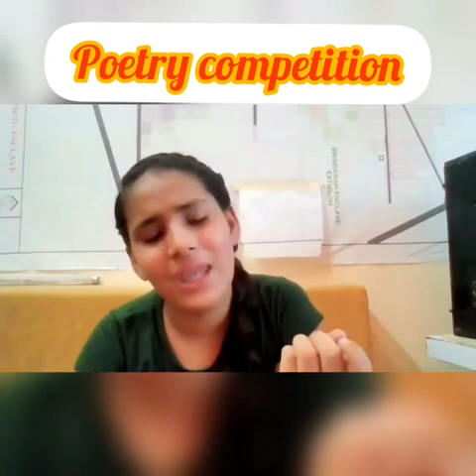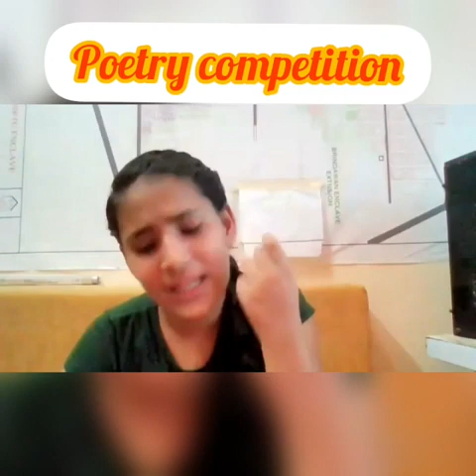National Freedom Digital Festival 2021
Class - IX - NFDF - Online Event 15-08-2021 Hosted By Usha Ma'am (LPS)